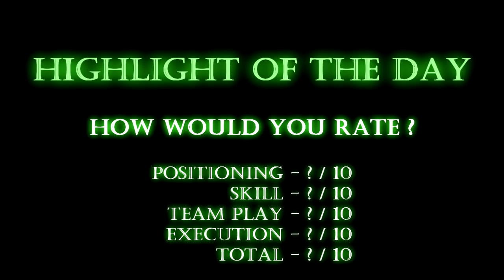NHL 12: Highlight of the Day #6 - Goal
Lets take a look at another highlight in the series "Highlight of the Day" for NHL 12.

How would you guys rank this highlight?

Positioning - How well the key players were positioned?
Skill - How hard was the highlight to pull off?
Team Play - How well was the whole team performing?
Execution - How smooth looking was the highlight?
Total - Add up categories then divide by 4